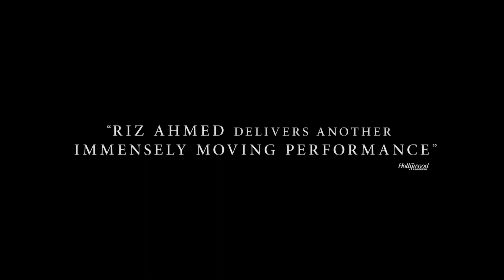Encounter – Official Trailer Prime Video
A decorated Marine goes on a rescue mission to save his two young sons from an unhuman threat. As their journey takes them in increasingly dangerous directions, the boys will need to leave their childhoods behind.

Directed by: Michael Pearce
Written by: Joe Barton, Michael Pearce
Starring: Riz Ahmed, Octavia Spencer, Rory Cochrane, Lucian-River Chauhan and Aditya Geddada

In theaters December 3rd, 2021 and on Prime Video December 10th, 2021
About Prime Video: